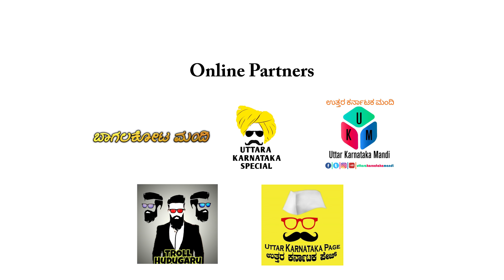Nanna Geleya Nanna Geleya || Official cover Song || UttaraKarnataka Janapada Song || Rashmi Guddad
First of all huge Thanks to the original singer and lyricist (male version) Mr.Manjunath Sangalad (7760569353) who motivated us to create a female version of nannagelati , which is basically a Uttar Karnataka Famous Janapada Song.

Thanks to the Background Beats - ShotRecordBeats

Very Thanks to this channel also.

And also Thanks to Regghe ಜವಾರಿ (Rakesh Chatra T K) for singing Nanna gelathi with Reggaeton Beats

So do listen to the female version of nannagelati song , watch and share as much as possible... Headphones are recommended for the better quality of sound effect

Keep sharing
Keep supporting
ನಮ್ಮ ನಾಡು , ನಮ್ಮ ನುಡಿ , ನಮ್ಮ ಭಾಷೆ
ನಮ್ಮ ಕನ್ನಡದ ಹಣತೆಯನ್ನು ಬೆಳಗಿಸಿ.
ಕರ್ನಾಟಕ ನಮ್ಮ ನಾಡು
ಉತ್ತರ ಕರ್ನಾಟಕ ನಮ್ಮ ಸೊಗಡು💖

Recording at - RT Studio Bagalkot
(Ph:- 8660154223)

P.S : Re - uploading this video or song is strictly prohibited. Please keep supporting by sharing the work or efforts put by us not by re-uploading this video as we are not done for the sake of commercial purpose.